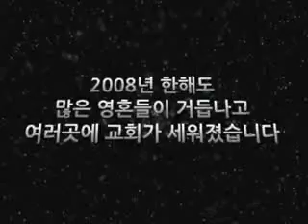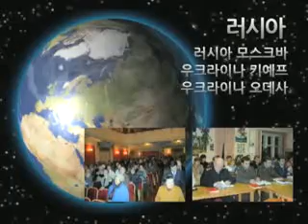[선교영상] 2008년 한해를 돌아보며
선교영상 - 2008 한해를 돌아보며는 2008년 한해 동안의 국내선교, 해외선교 진행상황을 살펴보고 2009년을 준비하는 영상입니다. 2008년 한해 국내에는 143개의 교회가 생겼고 8개의 교회가 자립을 했습니다. 또한 하계수양회를 통해서 많은 영혼들이 거듭나는 역사가 있었습니다. 이런 모든일 가운데 함께해 주신 하나님께 영광을 돌립니다.

세계 곳곳에 복음을 듣지 못하고 애타게 우리의 손길을 기다리는 사람들이 많이 있습니다. 전 세계 30여개 국가에 112개 교회가 세워졌고 2008년 한해 78번의 해외선교가 진행되었습니다. 그들도 우리와 동일한 말씀을 듣고 구원받고 거듭난 영혼임을 확인할 수 있습니다. 이 큰일을 위해 함께 기도하고 동참해야 겠습니다. 독생자를 죽기까지 내어주신 주님의 그 사랑을 생각할때에 세계선교의 선택이 아닌 우리의 사명이라는 사실을 깨달을 수 있었습니다.

새롭게 시작된 2009년

우리를 통해 일하실 주님의 역사가 기대됩니다.

2009년도 "죽지 않고 살아서 여호와의 행사를 선포하는" 한해가 되기를 기도합니다.

제작: 대한예수교침례회(2008년)
당신의 영혼을 위한 생명의말씀선교회 - jbch.org